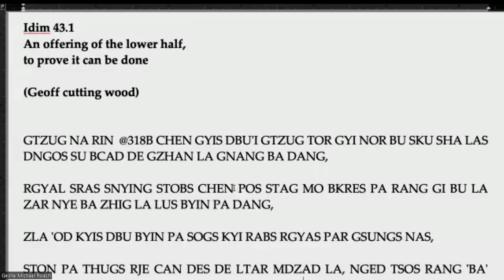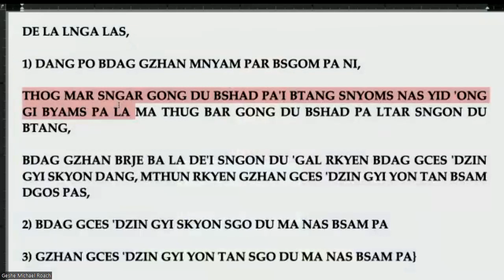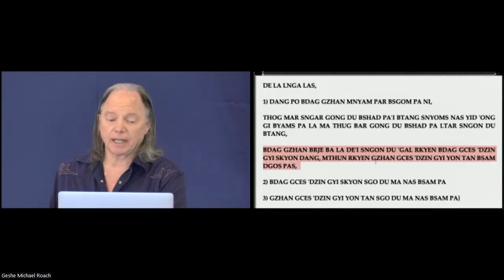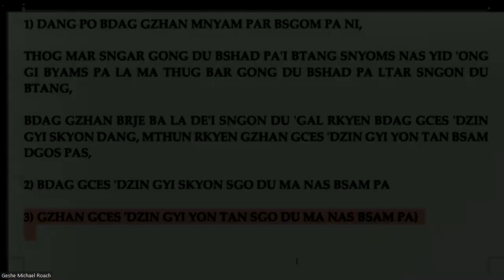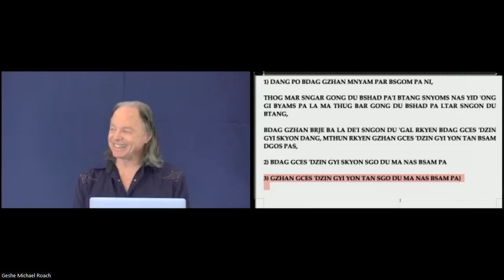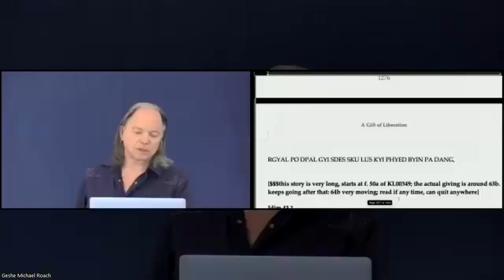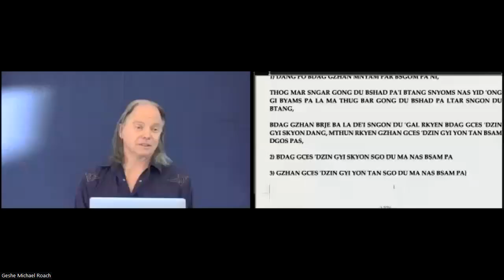ROM Lam Rim 43: Class 1 with Geshe Michael Roach (Apr 8, 2023)